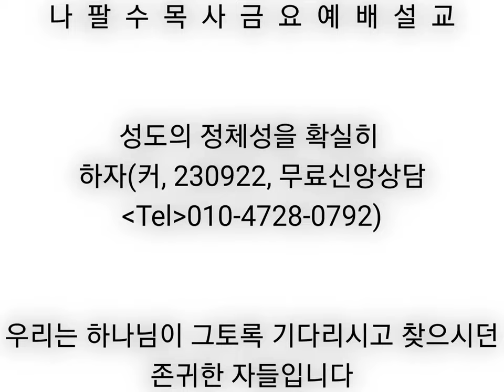[나팔수목사금요예배설교] 성도의 정체성을 확실히 하자(커, 230922, 무료신앙상담 : 010-4728-0792)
선교계좌 : 농협, 하늘소망교회, 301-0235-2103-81
카톡아이디 : napalsu9
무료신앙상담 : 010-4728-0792